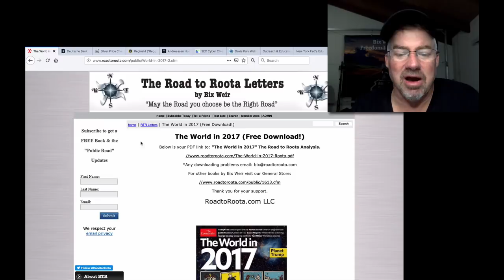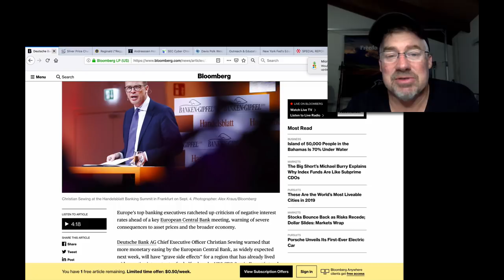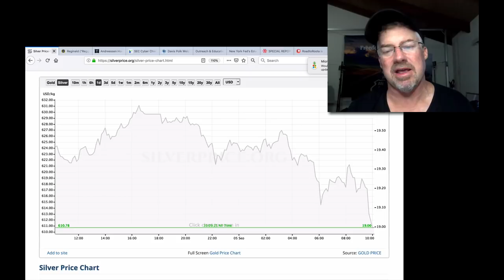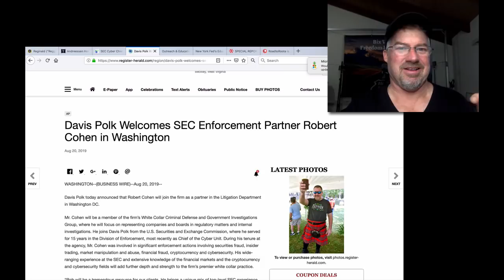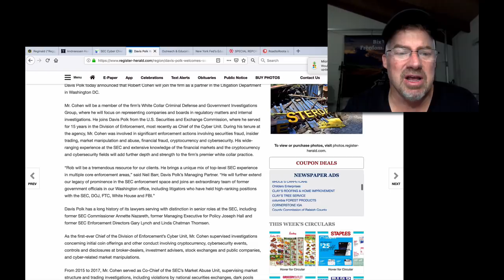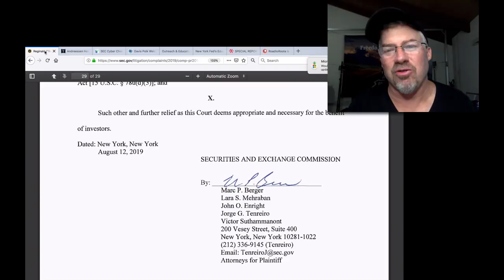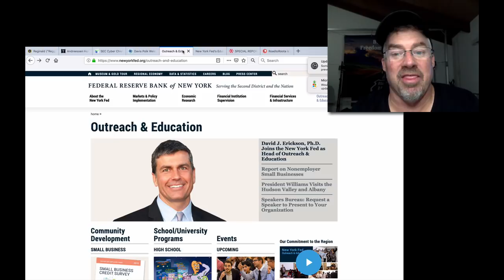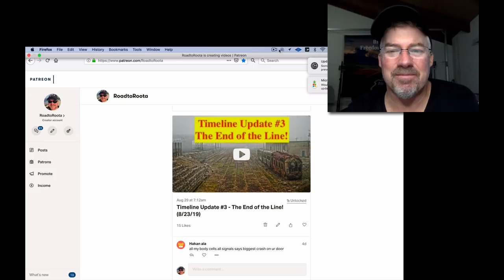SEC Purposefully Sabotages a Crypto Start Up!! (Bix Weir)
For 20 years I fought regulators at the CFTC explaining to them that the silver markets were being rigged. It was a long fight but worth it. Now it's time to take this fight to the SEC in "Crypto Regulation." I'm prepared to fight for another 20 years!